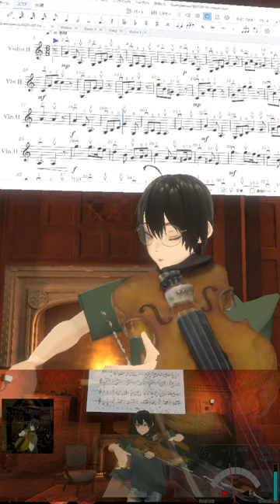🎻20240517 グリーンスリーブス, Greensleeves